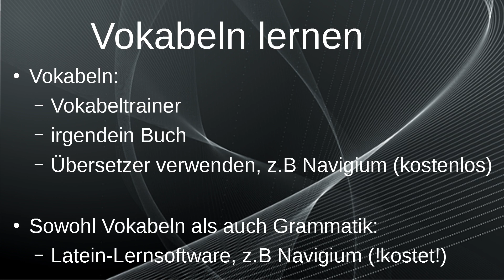Einleitung | Latein Lernen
In diesem Video zeige ich euch, was ihr für die kommenden Videos wissen müsst. Ich hoffe es gefällt euch :)

Fragen und Feedback sehr gerne in die Kommentare :)

Die Videos basieren auf dem Buch "Adeamus!" (ISBN: 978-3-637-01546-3). Ich werde von diesen nicht bezahlt, dieses Produkt zu verwenden.

Alle Angaben sind wie immer ohne Gewähr